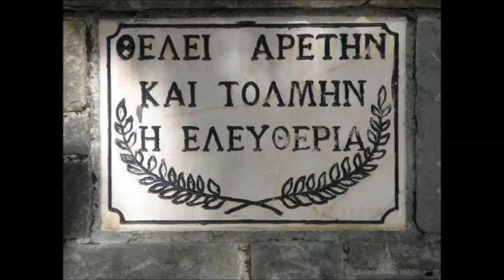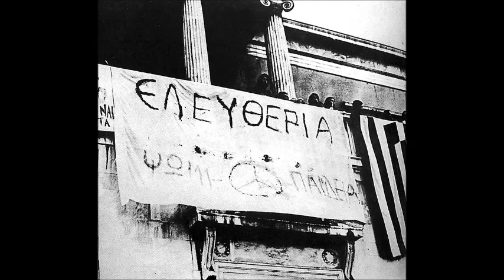Ελευθερία (Σταμπέλος Κλήμης - Δυναμικά διαδικτυακά 30-10-2015)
Ελευθερία, είναι κάτι που το θέλουμε αλλά το λησμονάμε απλά κι ασυναίσθητα και το ψάχνουμε εκεί που δεν υπάρχει, στη φυλακή της καρδιάς..
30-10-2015